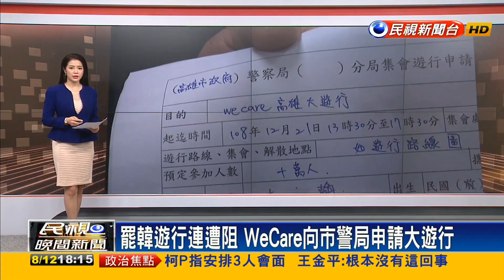2019.08.12 民視主播 劉方慈 民視晚間新聞搶先報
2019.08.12 民視主播 劉方慈 民視晚間新聞搶先報
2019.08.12 民視主播 劉方慈 民視晚間新聞搶先報
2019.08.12 民視主播 劉方慈 民視晚間新聞搶先報
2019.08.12 民視主播 劉方慈 民視晚間新聞搶先報
木曜4超玩 一日系列
《第一百集》喜鴻假期來了!!邰導遊帶木曜全體工作人員暢玩北海道!!-一日北海道導遊(上)feat.蔡哥
《第一百集》五歲抬頭的老高降臨木曜!!老高與邰達溫泱會擦出什麼火花呢?-一日北海道導遊(下)feat.老高
《第一百零一集》人生無限可能!五月天我們來了!-一日演唱會幕後人員 feat.五月天
《第一百零二集》一飾多角!!首次當記者就遇到大地震之邰主播圓夢計畫是否成功!?-一日新聞台員工
《第一百零三集》SIMON重現江湖，要去辦一場熱淚盈眶的婚禮!!-一日婚禮顧問
《第一集-上集》邰智源KID正式加盟Lamigo棒球隊？-一日Lamigo球員
《第一集-下集》邰智源KID正式加盟Lamigo棒球隊？-一日Lamigo球員
《第二集》邰智源KID亂入大潤發之誰才是王牌收銀員？-一日大潤發收銀員
《第三集》邰智源=蠟筆小新園長=黃猿=Ppap大叔-一日幼兒園園長
《第四集》邰智源KID基隆東正式加入南山籃球隊？-一日HBL球員
《第五集》邰智源KID亂入大潤發之一日試吃員-一日大潤發試吃員
《第十一集》邰智源真的會做菜嗎？挑戰馮記上海小館大廚-一日上海小館大廚
《第十二集》邰智源KID加入閃電狼成為Maple楓棠隊友？-一日閃電狼電競選手
《第十三集》邰智源記憶力衰退還跑來當早餐店員?一日美之美員工-一日早餐店員工
《第十四集》邰智源當教官寓教於樂? 教官之於學校的重要性?-一日教官
《第十五集》邰智源為了賺錢投身船廠當工人?-一日造船廠員工
《第十六集》邰智源與KID體驗遊艇海釣卻遇上突發狀況?-一日船廠員工之遊艇海釣篇
《第十七集》邰智源拜師最強吉祥物大義，進入義大遊樂世界當工讀生!?-一日義大工讀生
《第十八集》邰智源害大義被雇最後一起去酒店應徵工讀?晴晴茉莉客串演出-一日飯店工讀
《第十九集上篇》邰智源KID當交通警察開單來真的，抓酒駕不手軟-一日交通警察
《第二十集  》邰智源被Lamigo踢走轉行統一獅員工從基層幹起-一日統一獅員工
《第二十一集》邰智源KID從小立志當便利商店員的理由竟然是？一日超商店員 One-Day 7-Eleven
《第二十二集》Simon邰智源為您設計Fashion髮型！一日理髮師誰敢來被剪-一日理髮師
《第二十三集》曾任HBL南山球員的邰智源，將挑戰JHBL冠軍隊伍的助理教練?!-一日籃球助理教練
《第二十四集》勞工兄弟，免驚免怨嘆，阿公褪下藝人光環穿吊嘎當建築工人-一日建築工人
《第二十五集》邰智源再度挑戰出海和KID一起當漁夫?!-一日漁夫One-Day Fisherman
《第二十六集》一日醫美助理，小8張允曦帶領邰哥頸部以上重建-一日醫美助理
《第二十七集》邰智源跟億萬富翁辛龍一起幫里民收垃圾?!-一日清潔人員
《第二十八集》邰智源跟KID要當機長開飛機?!-一日飛行員
《第二十九集 - 氣象局篇》玉山北峰前哨站，菜鳥中央氣象局報到-一日氣象觀測員
《第三十集 - 玉山篇》九死一生的上班旅程-一日玉山觀測員 One-Day Yushan
《第三十一集 - 玉山主峰北峰篇》一起目睹這輩子很難親眼見到的景象-一日氣象觀測員
《第三十三集》邰智源跟KID完成最後訓練，能成為帥氣的的打火兄弟嗎?!-一日消防員
《第三十四集》邰智源和KID要去IKEA賣傢俱?!-一日IKEA員工One Day IKEA Staff
《第三十五集》邰哥的駕照是雞腿做的!?溫妮有辦法過關嗎?-一日駕訓班教練
《第三十六集》喝茶簡單做茶難，邰哥能做出好茶嗎?-一日茶農
《第三十七集完整版》木曜一日醫院勤務x番外扭蛋篇-一日醫院勤務
《第三十八集》外語天才邰邰的天職出現了！-一日華語教師
《第三十九集》繼交通警察後，邰哥、KID來當刑警啦！！-一日刑警(上)
《第四十集》邰智源、KID，這次的攻堅任務全員警戒了啦！-一日刑警（下）
《第四十一集》前進鎮瀾宮!!邰哥差點被做成中部粽!?-一日大甲鎮瀾宮志工
《第四十二集》就跟你說了放手！不要！再打！坤達的頭之一日果菜市場邰哥Check it out-一日果菜市場員工
《第四十三集》愛情列車長邰智源帶你逛台灣鐵路局！-一日台鐵員工(上集)
《第四十四集》愛情列車長邰智源帶你逛台灣鐵路局！-一日台鐵員工(下集)
《第四十五集》邰智源、KID林柏昇挑戰一日物流工作，零下20度沒在怕!一日物流人員
《第四十六集》邰哥KID泱泱溫妮想要投資一芳水果茶，他們能夠順利開店成功嗎?-一日一芳水果茶
《第四十七集》邰邰泱泱帶你認識稻米的一生-一日稻農
《第四十八集》是男人都需要～邰智源帶你來抓牡蠣囉！-一日蚵農 One Day Oyster Farmer
《第四十九集》滴嘛愛你唷！邰哥勇闖玻璃渣之 一日暴雪員工，勞工朋友必看-一日暴雪員工
《第五十集  》飲水思源～看邰智源和KID翻天覆地搶救水資源！
《第五十二集》邰智源被台鐵炒魷魚後改行加入台北捷運!!-一日北捷員工(上集)
《第五十三集》邰智源被台鐵炒魷魚後改行加入台北捷運!!-一日北捷員工(下集)
《第五十四集》邰智源要去當牙醫，而且首位顧客竟然是小胖?!-一日牙醫助理
《第五十五集》早起的小朋友有營養午餐吃！邰邰、泱泱帶你們吃菜菜囉～-一日營養午餐
《第五十六集》這不是小胖特輯!! 邰智源跟KID帶你認識養豬生活~-一日養豬工人
《第五十七集》是拓海還是帆哥還是邰智源?一日豆腐店告訴你答案！-一日豆腐店
《ＳＰ第五十八集》來賓竟然是那兩位傳說的學姊！？一日木曜家民宿（上）
《第五十九集》傳奇故事再現！邰智源、溫妮、泱泱即將成為烘焙王？！- 一日麵包師傅
《ＳＰ第六十集》繼傳說的學姊後，又來兩位正妹！？一日木曜家民宿（中）
《ＳＰ第六十一集》木曜家民宿最終回，有人落海，有人落淚?!一日木曜家民宿(下)
《第六十二集》傳奇再現，阿邰師帶著KID泱泱溫妮辦桌燒菜給你吃-一日總鋪師 .feat 國宴主廚阿燦師 搞什麼玩 安編 殘編 One-Day Caterer & Fan-Meeting
《第六十三集》香港我們來了！邰邰保育員帶著廣東木曜粉前進海洋公園囉～-一日香港海洋公園保育員
《第六十四集》香港行第二集一日華星冰室員工！邰哥究竟能不能錄取名店的員工呢？-一日冰室員工
《第六十五集》邰智源跟這群人合體做沾麵，換來首次失敗-一日拉麵店員工 進擊的巨人
《第六十六集》邰哥、KID、泱泱、溫妮首次挑戰冰品界！來碗芒果雪花冰吧！-一日芒果冰店
《第六十七集》衝吧！邰哥、坤達前往101，迎接史上最涼一日-一日101安管人員
《第六十八集》一日環保局稽查員！？原來是一日陳百祥啊！-一日環保局稽查員
《第六十九集》最強主管～市長柯P來了！邰哥來挑戰史上最崩潰工作！-一日市長幕僚feat.柯文哲 One-Day Taipei Mayor Staff
《第七十集》邰智源跟KID去學按摩，目的是為了幫溫妮泱泱按摩?!–一日按摩師
《第七十一集》邰哥帶著泱泱去農場擠ㄋㄟㄋㄟ！！-一日酪農 妖女 妲己  陳秉立 阿翔 謝忻 熱吻 乳溝 事業線 透視裝 附身 黑化 淡菜煎餅 Mussel Fritter 鮑魚煎餅 Paua Fritter female possess possession mind control brainwash brainwashed 黑絲 黑絲襪 絲襪 絕對領域 evil transformation
《第七十二集》邰哥&KID騎個車居然被fired?!!溫妮&泱泱能順利完成任務嗎?-一日Gogoro試車員
《第七十三集》男人最大的夢想就是飛上天！邰智源能成功入伍嗎！？-一日空軍飛行員
《第七十四集》又跟船有關係?邰智源到底能不能撐完整集呢?-一日船務員
《第七十五集》邰哥跟KID挑戰一日背工？泱泱、瑋薇首次參戰！-一日巡山員
《第七十六集》從修電燈到通水管，有任何疑難雜症請洽水電工阿源-一日水電工
《第七十七集》路見不平！拔扇相助！邰哥帶你一起尋找馬路永遠不平的真相！-一日鋪路工
《第七十八集》地心探險!邰智源帶你去油槽裡!-一日中油員工
《第七十九集》海王子邰智源以及KID征服澎湖大海!!-一日箱網養殖作業員
《第八十集  》為了泱泱!!邰哥前往技嘉向TOYZ學習工具人技能!!!-一日技嘉工具人
《第八十一集》挑戰台灣蜘蛛人!!!邰邰能夠完成任務嗎-一日台電員工
《第八十二集》炒飯還是被炒？總舖師邰邰首次挑戰鐵板料理界！-一日鐵板燒學徒
《第八十三集》終於來到機場!!阿公究竟能不能勝任松機的工作呢?-一日松機航務員 「愛醬」福原愛
《第八十五集》Running阿公!!挑戰21K完賽有沒有可能!!!-一日半馬跑者feat.大迫傑 江宏傑
《第八十六集》邰智源去當Google特派員!!木曜主題曲首次表演來了!!-一日Google特派員feat.阿達、這群人、白癡公主、阿滴、HOWHOW、七月半、上班不要看
《第八十七集》木曜總隊長坤達來了!!誰才是真正的馬桶王!-一日馬桶作業員feat.TOTO
《第八十八集》飲水又要思源了!!!邰哥和KID終於在年末再次合體!!!-一日飲水機技術人員feat.賀眾牌
《第八十九集》唾海填海傻傻分不清楚!?邰哥帶著KID又要填哪裡的海了呢?-一日試車手feat.三菱汽車
《第九十集》貧乳界女神痴痴駕到，跟邰智源一起趕羚羊!!-一日牧羊人feat.白癡公主
《第九十一集》跨年又來101打工!!打工仔邰哥帶著坤達跟溫妮泱泱來放煙火啦!!!-一日101煙火員
《第九十二集》唾海邰邰試完車轉行維修去?!這次連夏樹泱泱都來了!!!-一日汽車維修技師feat.VOLVO
《第九十三集》阿公帶著泱泱在冬天去學裝冷氣?!-一日冷氣工程師學徒feat.日立變頻冷氣
《第九十四集》最老網紅邰智源與最小網紅蔡桃貴終於合體!!!溫妮泱泱母愛大爆發-一日奶爸feat.蔡阿嘎,蔡桃貴,二伯
《第九十五集》史上最老選手邰智源 對決 羽球世界排名第三金牌國手周天成!! 打破眼鏡的比賽結果!? 一日周天成
《第九十六集》就說了先不要!邰哥化身戲偶帶著陳漢典、溫妮前進霹靂布袋戲!-一日霹靂布袋戲操偶師學徒
《第九十七集》萬眾矚目!!獻給所有喜愛木曜的家人們!!邰KID溫泱達來煮菜給大家吃啦!!!-一日總舖師2
《第九十八集》當陽光再次離開那～太晴朗的國境之南～恆春郵局我來了！-一日郵差feat.阿部瑪利亞
《第九十九集》邰邰老師重拾教職!!這次帶著泱泱一起到台東教書啦!-一日偏鄉教師
喜鴻假期: 精彩可期
長榮模型飛機 A320neo A321neo ATR72-600